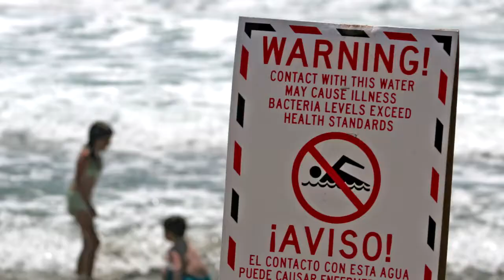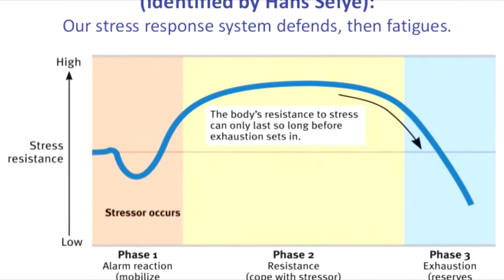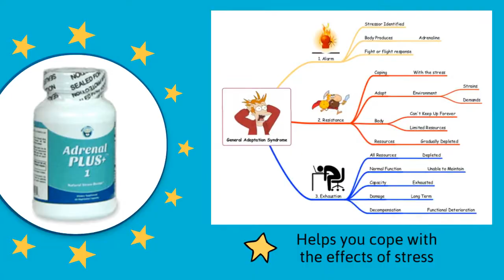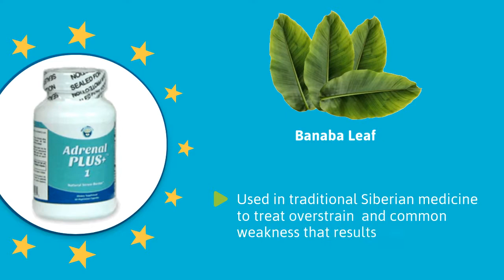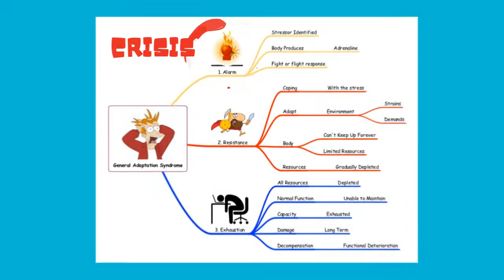"How to rebuild your adrenals naturally" - Barbara Brown MSE, Whole Life Whole Health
- Learn how to build your adrenal glands naturally! When your adrenals are exhausted, so are you! Stress can lead to overload, which leads to overwhelm, and the better you support your body's ability to handle stress, the better you'll feel every day! The stresses you're dealing with today will probably be there tomorrow, so un-stress your stress glands with this unique, 2-pronged approach: Adrenal PLUS+ 1 and Adrenal PLUS+ 2 from Whole Life Whole Health.

Learn more about your adrenal glands:

Feb 28, 2015 - To get her back from the brink of hormonal collapse she did the following 9 Step protocol. Follow the adrenal diet. Go to bed early. Flood the adrenals with B vitamins. Cool inflammation. Replace important nutrients. Focus on hydration. Use adaptogenic herbs. Build rest into the day.

These stimuli increase our state of sympathetic tone and increase the adrenal hormone output. Naturally, we should be able to cycle in and out as we take time ...

Here are 8 key elements of an Adrenal Fatigue diet: Identify food sensitivities and intolerances. Eat at the right times of day. Eat less sugar (including natural sugars) Eat more protein and fat. Cut out the caffeine. Stay hydrated. Eat nutritious foods like bone broth and seaweed. Enjoy fermented foods.
‎Identify food sensitivities ... · ‎Eat at the right times of day · ‎Eat more protein and fat

10 Easy Ways to Start Restoring Your Adrenal Health - Doctor Doni
Jun 13, 2014 - The adrenal glands are located near your kidneys, and their job is to make ... to optimize the effect of melatonin, which naturally increases then.

The 3-Step Plan for Adrenal Repair | The Dr. Oz Show
Oct 22, 2015 - The Hormone Whisperer's Adrenal Repair Plan to Reverse Your ... The adrenal glands naturally contain the highest concentration of vitamin C ...